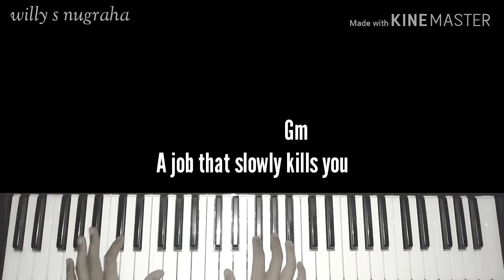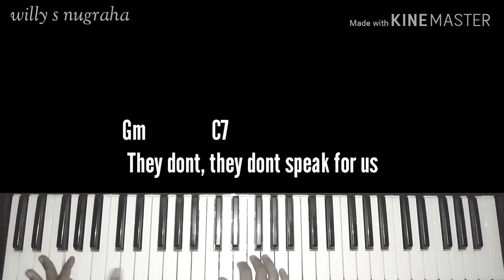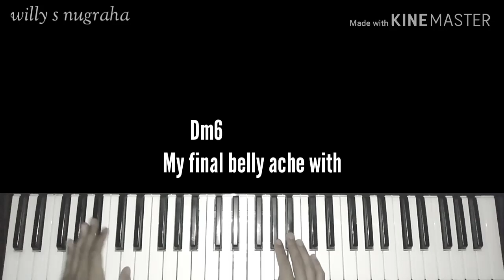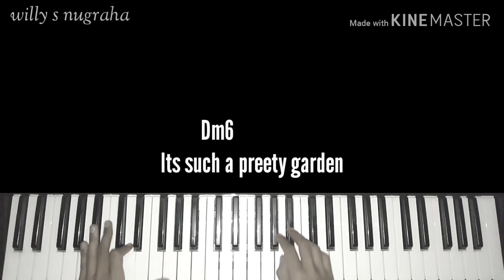Radiohead - No Surprises ( Piano, Chord & Lyrics ) Cover by Willy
Berikut adalah video Radiohead - No Surprises ( Piano, Chord & Lyrics ) Cover by Willy

Video ini di edit menggunakan
Kine Master :